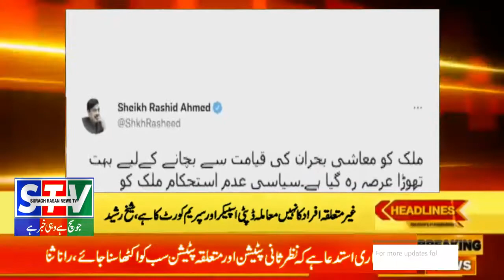Breaking News | 25 July 2022 | Suragh Rasan News - STV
WATCH LATEST NEWS OF NATIONAL AND FOREIGN AFFAIRS OVER ALL THE WORLD 🌍  ON  STV. SURAGH RASAN NEWS AND THE STORIES OF CRIME AND JUSTICE THE ACTION OF LAW ENFORCING AGENCIES  AGAINST THE CRIMINALS NATIONAL SONGS AND PROGRAMMS OF THE PERSON OF DEFENSE AUTHORITY OF THE COUNTRY TO  APPRECIATE  THE YOUNGER AND TECHNICIANS OF PROGRAMMS POSITIVE ACTION AND MESSAGE  AGAINST USAGE OF  NARCOTICS

Our voice is Nation Voice